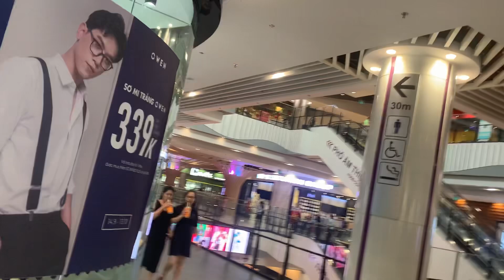20# Dạo quanh siêu thị AEON MALL Hải Phòng p1